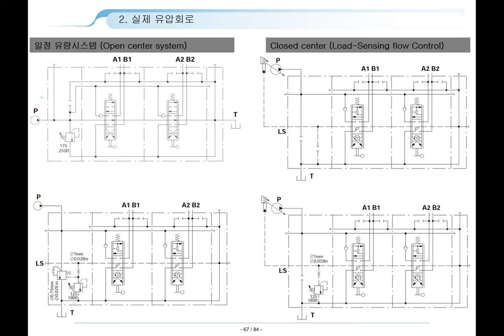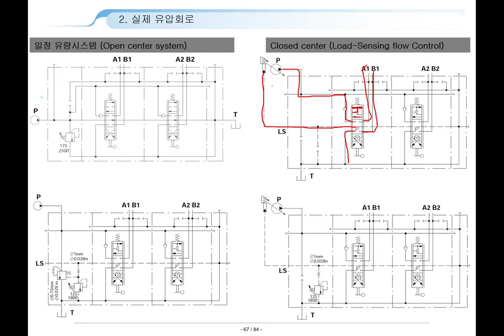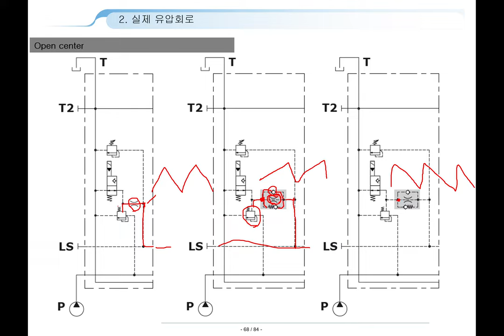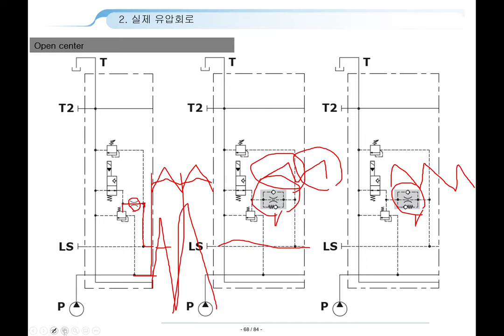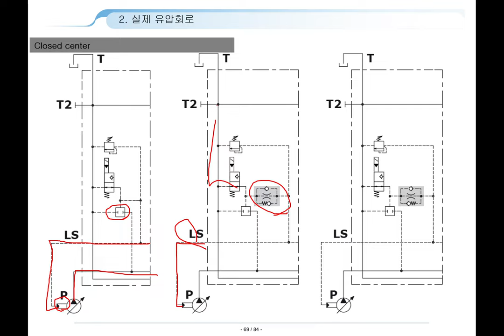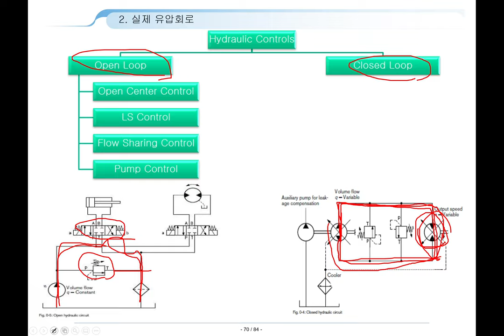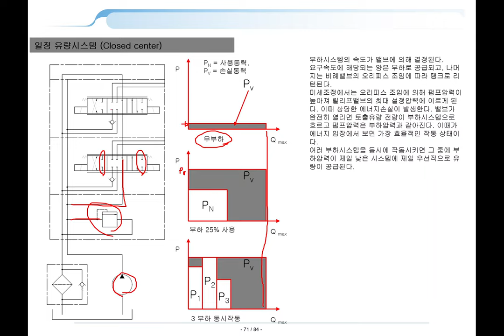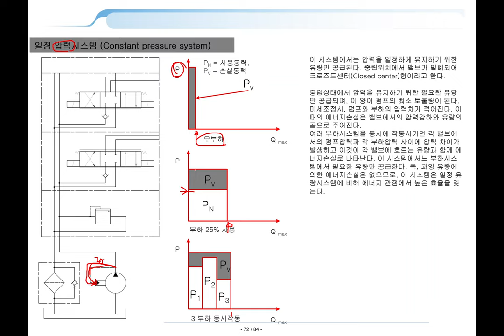유압회로도 해석방법 9 (How to read hydraulic circuit diagram)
실무자를 위한 유압회로도 해석방법